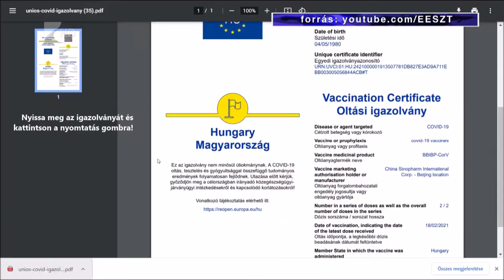Járvány után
Több fontos járványügyi korlátozás szűnt meg szombattól az országban, de a teljes szabadságunkat nyár végére kaphatjuk vissza - mondta a Kölcsey televíziónak Szentkirályi Alexandra kormányszóvivő.
Arról is beszélt, hogy erős évet várnak a belföldi turizmustól, amit segíthetnek a több külföldi országgal megkötöt megállapodások. Közben az uniós zöld útlevél is hatályba lépett, amellyel szabadon lehet utazni az Európai Unióban.